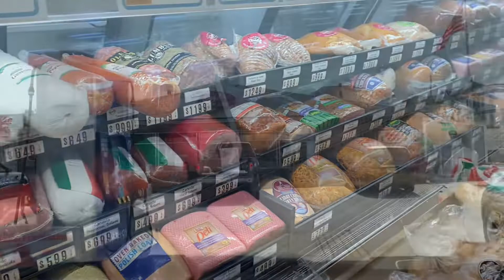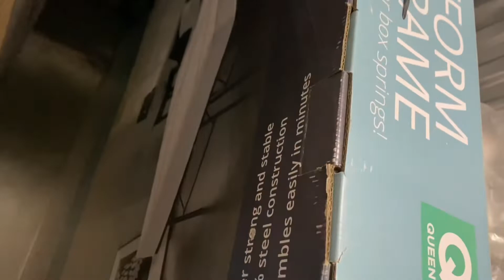Food shopping in the USA and checking our storage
It's are First time out food shopping and checking my post office box and looking at the things we have in storage.